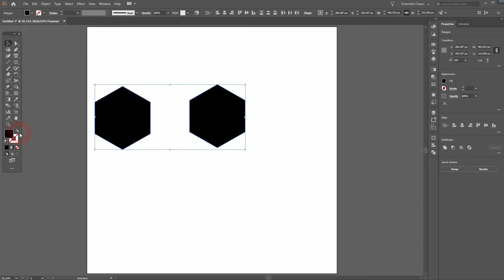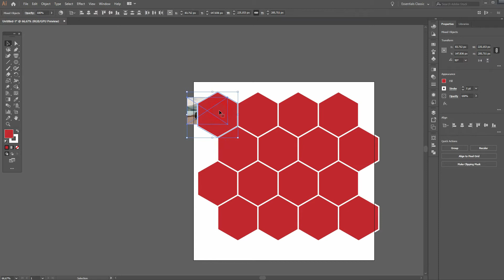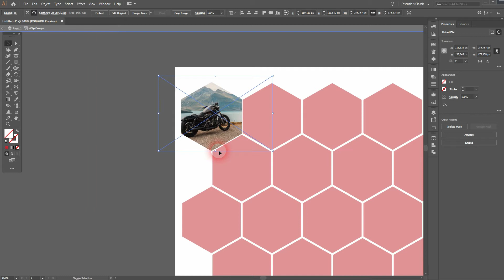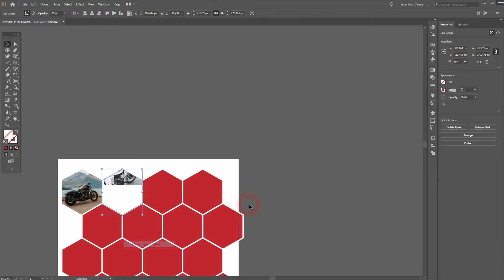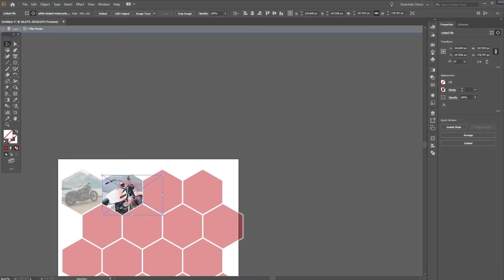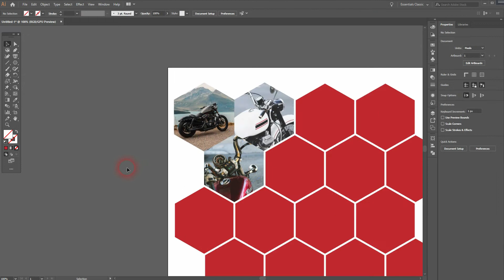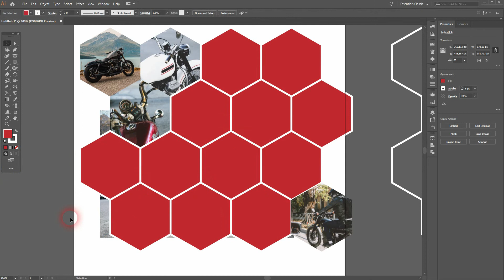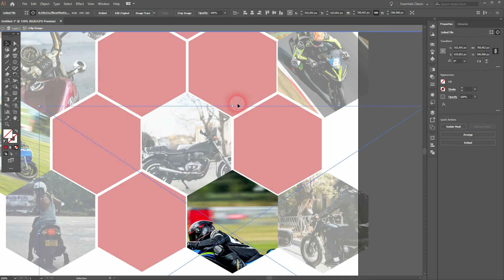Create a honeycomb photo collage in Adobe Illustrator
In this tutorial I'll show you how to create a honeycomb photo collage in Adobe Illustrator.